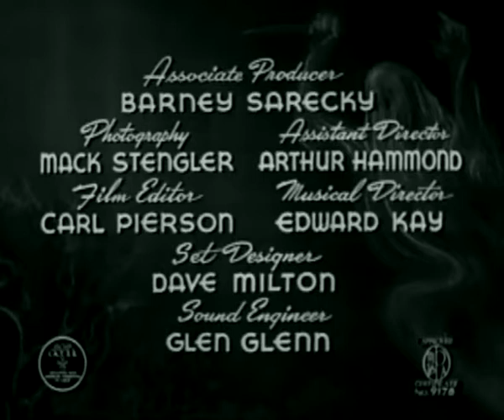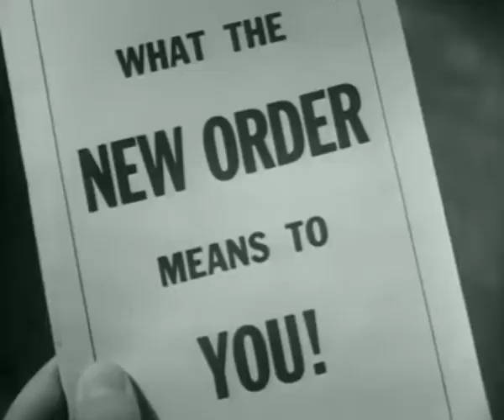East Side Kids - Ghosts on the Loose - Full Movie - B&W - Comedy/Mystery - Bela Lugosi - Ava Gardner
Glimpy (Huntz Hall) and the gang try to fix up a house for his sister (Ava Gardner) while she's on her honeymoon. Instead, they encounter secret doors, strange goings on, and Bela Lugosi. What do you expect from the East Side Kids?

Fun B movie moves along pretty quickly, and manages a few good laughs along the way. One of Ava Gardner's first film roles!

Cast also includes: Leo Gorcey, Bobby Jordan, Ernest Morrison, and Minerva Urecal